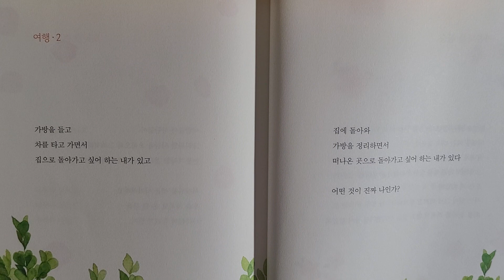[시] 여행 2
나태주 지음